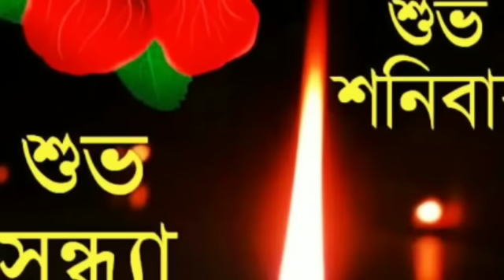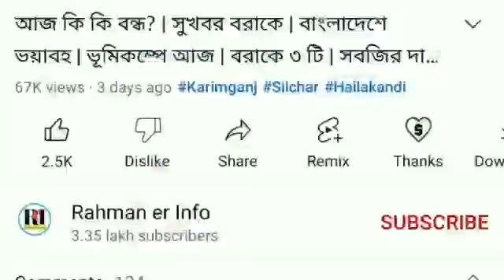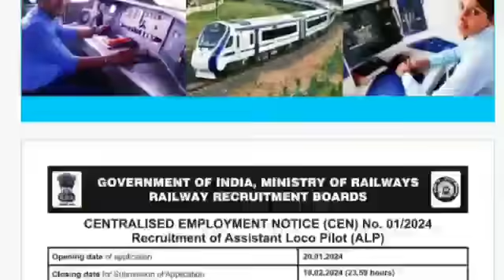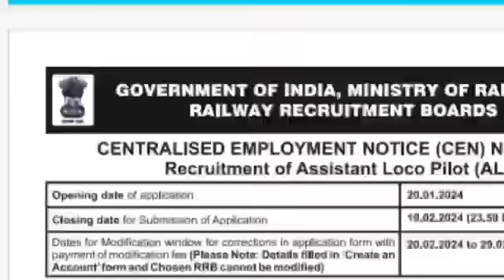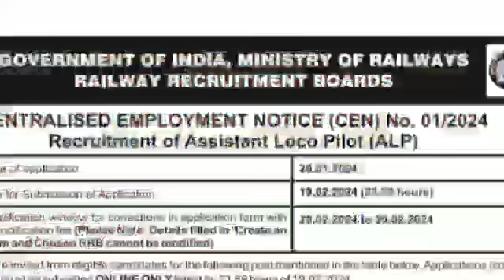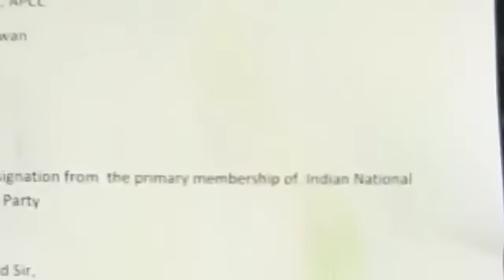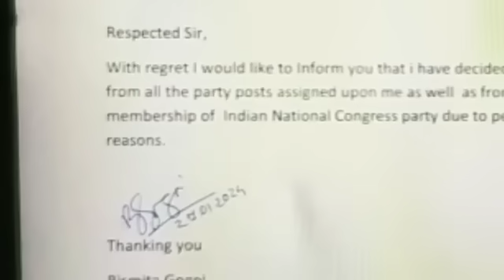বিরাট সুযোগ! HSLC র | হিমন্ত হারাতে | Indian Railways চাকরি | কাল বরাকে | মাদ্রাসার | ভোটের আগে কমছে